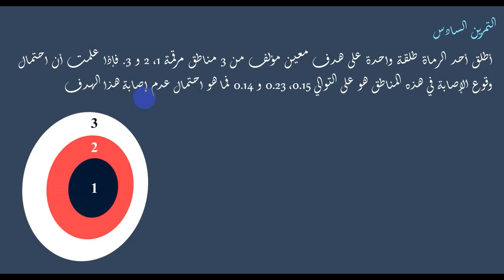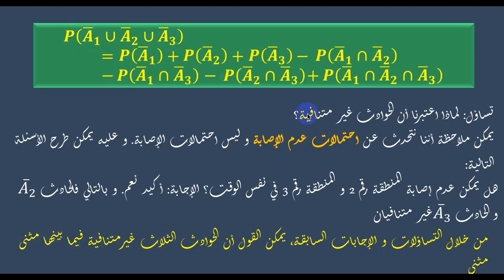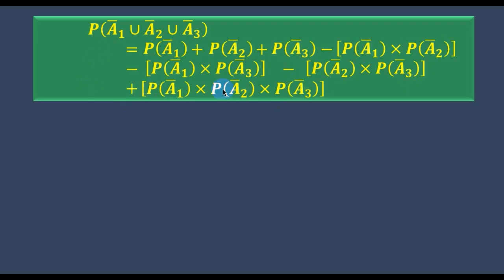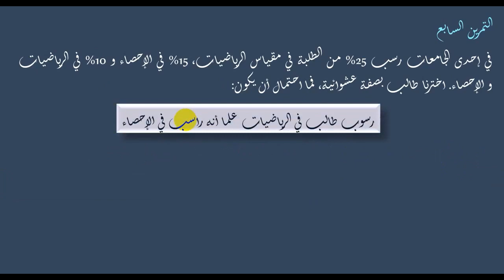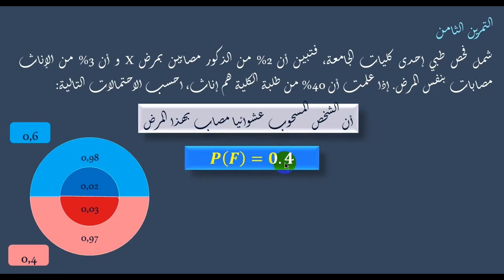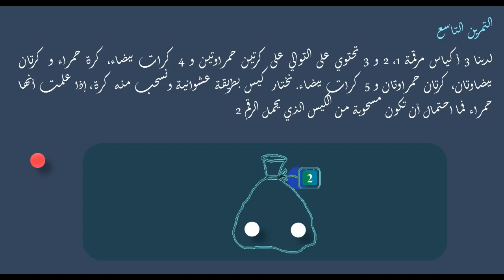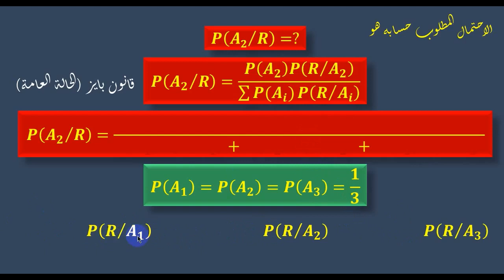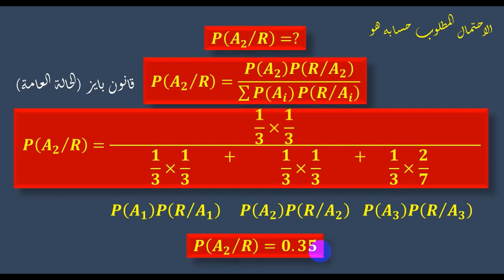حل سلسلة التمارين الثالثة للإحصاء 2 - الجزء الثاني